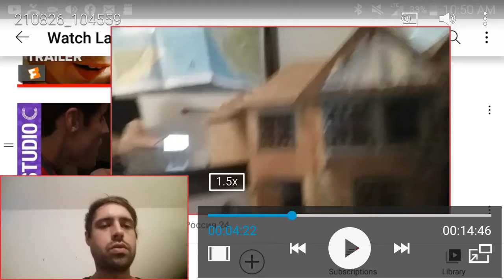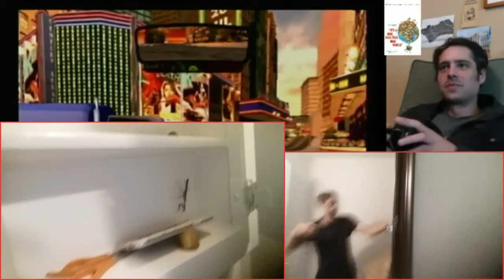re-upload, to watch myself